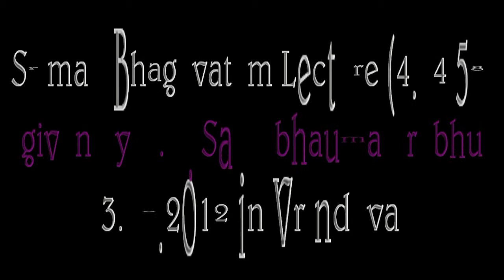Srimad Bhagavatam Lecture (4.24.58) given by H.G.Sarvabhauma Prabhu 23.08.2012 in Vrindavan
kadamba.net